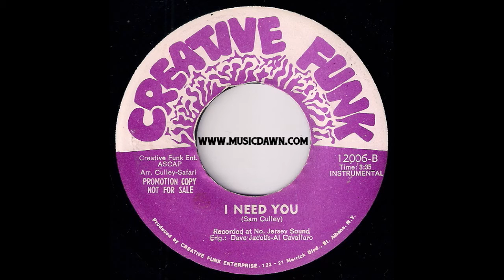Diane Jenkins - I Need You (Instrumental Version) [Creative Funk] 1975 Modern Soul 45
Diane Jenkins - I Need You (Instrumental Version)
Creative Funk # 12006 | Vinyl Rip
Common version of this choone with heavier string arrangements and with a healthy dose of synth/keyboard riffing (quite experimental for 1975).